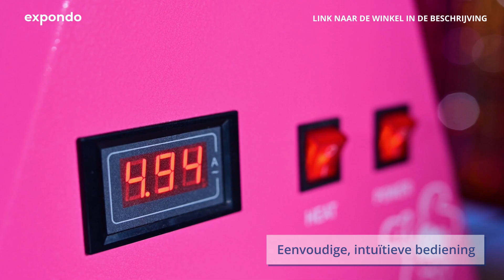Suikerspinmachine Royal Catering RCZK-1030-W-R | Productpresentatie 10010595